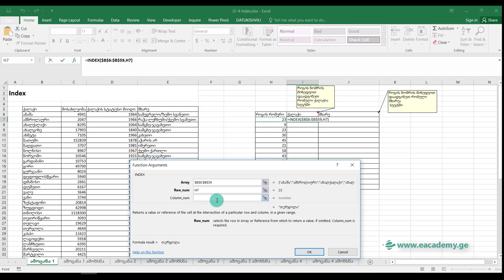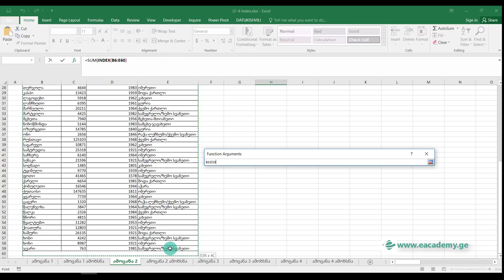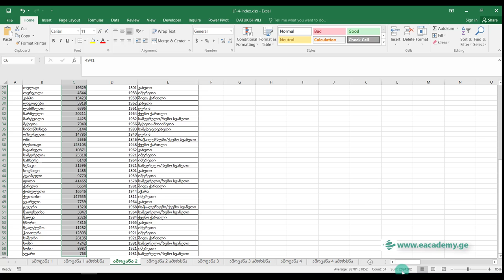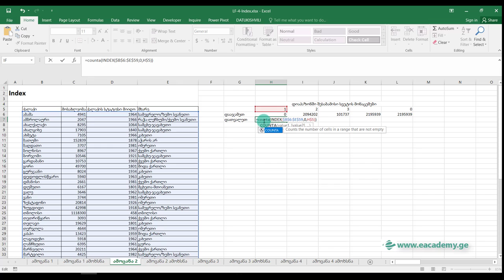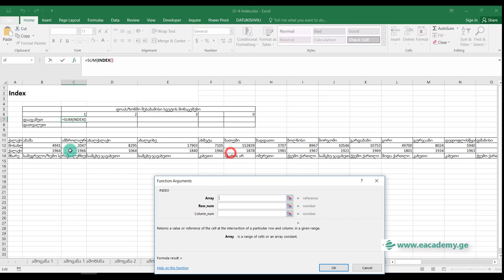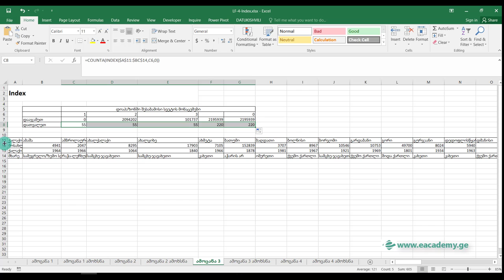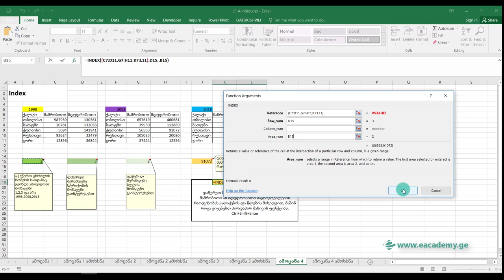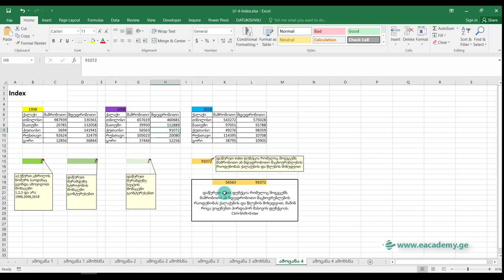Index ფუნქცია ექსელში